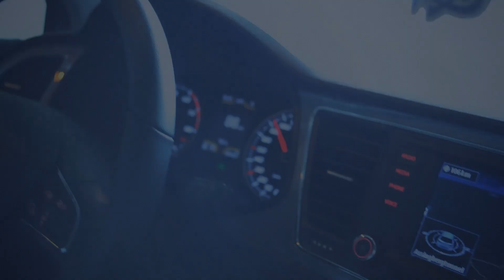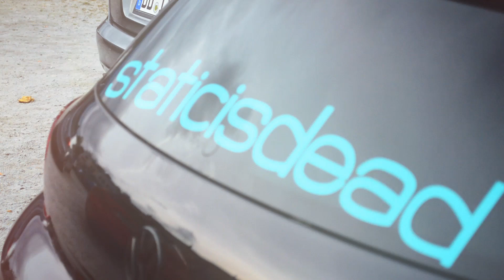WÖRTHERSEE trip 2015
1 day trip to Wörthersee (austria)

First, this is my first time using a camera!
Cutted and editet the video with adobe after effects cs6.

Marky Style - Weed Smoker
Jarvis - Close My Eyes (Ray Volpe Remix)